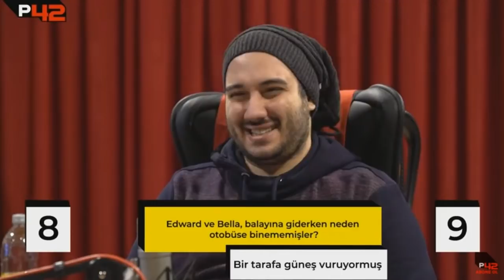Base42 (Post42)nin En Çok Gülünen Soğuk Savaş Bölümleri part 2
DAHA FAZLASI İÇİN TAKİPTE KALIN. SİZDE ESPRİNİZİ PAYLAŞMAK İSTİYOSANIZ İNSTAGRAM HESABIMIZDAN MESAJ YOLLABİLİRSİNİZ.

base42
base 42
post 42
post42
soguk savas
soğuk savaş
base42 soğuk savaş
base42 soguk savas
post42 soğuk savaş
post42 soguk savas
soguk savas bölümleri
soğuk savaş bölümleri
soguk savas 1
soguk savas 2
soguk savas 3
soguk savas jahrein
soguk savas can sungur
soguk savas bosslayf
soguk savas 3y1t